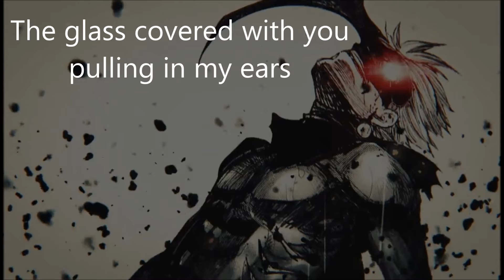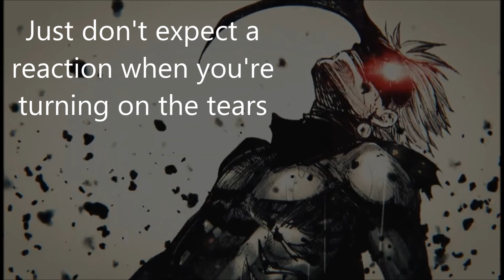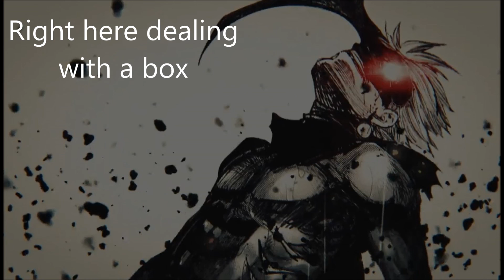Nightcore - Pandora's Box (Nonpoint)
Nightcore of Pandora's Box by Nonpoint.
Requested by Ivan Pearce.